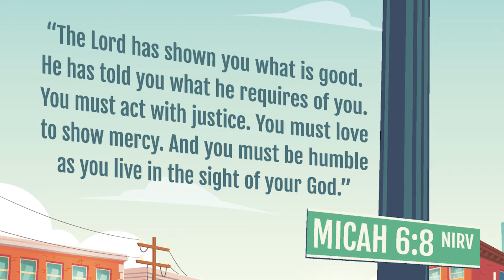Use What You Have to Help Others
This week we're learning how we can help others!
Thanks for worshiping with us!! Don't forget to send us pics of you and your family joining in! You might even get featured in next week's episode!!

If you’re looking for more of our worship experience, here’s a playlist with some of our favorite First Kids City Online videos!

Are you in our area?? Come attend our services on Sundays!! ➡️9:30am & 11:00am⬅️
We also have our super fun Wednesday programming called MIDWEEK!!! Doors open at 6:15pm!!

Want to learn more about our upcoming events (and all of the other sweet events happening at First Church)?? Go check them out

#️⃣ Tag us on insta and facebook